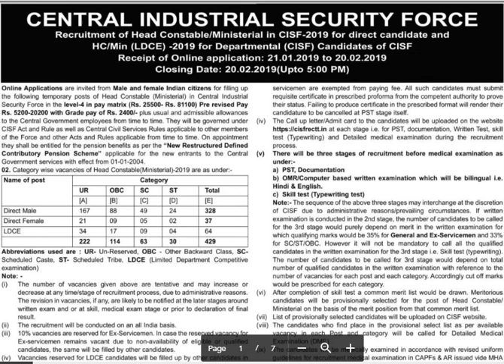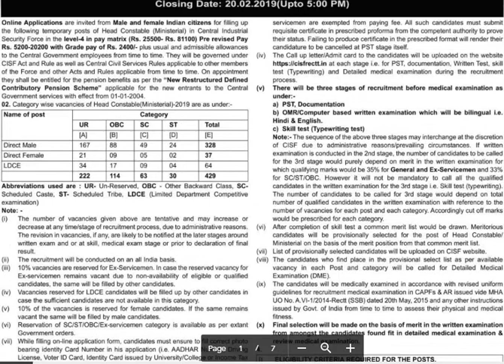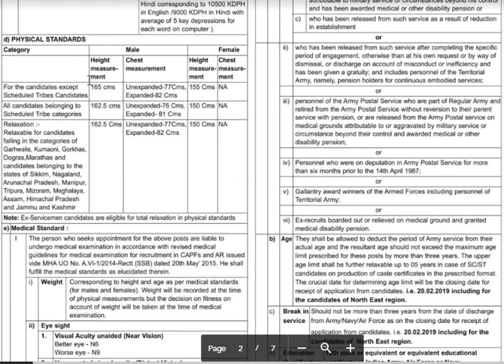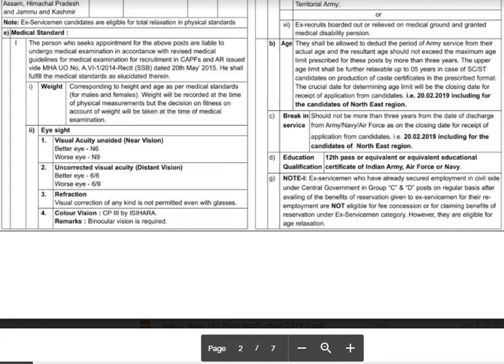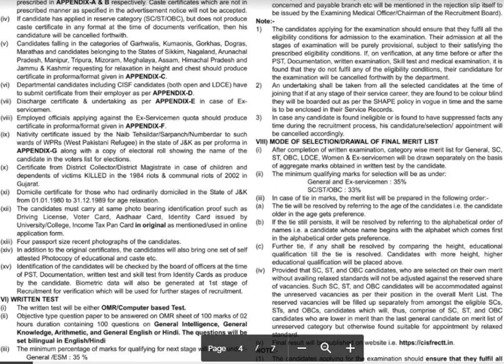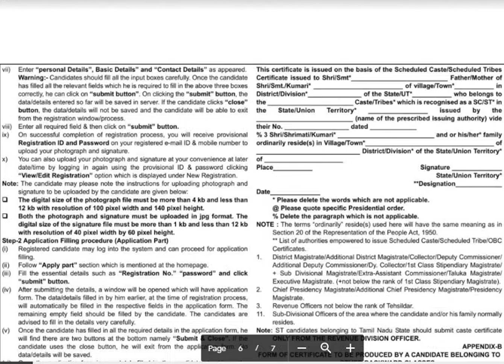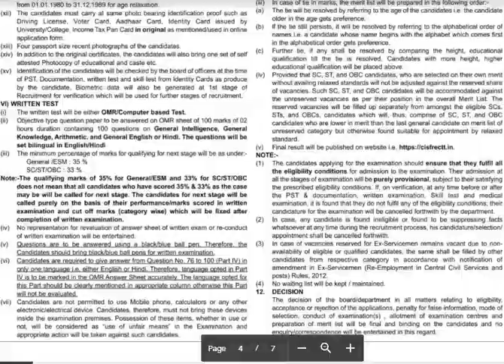429 CONSTABLE POSTS | ELIGIBILITY: INTER/10+2 | CISF RECRUITMENT 2019